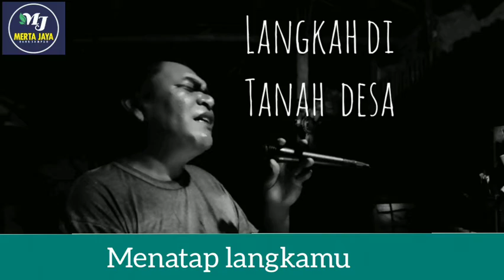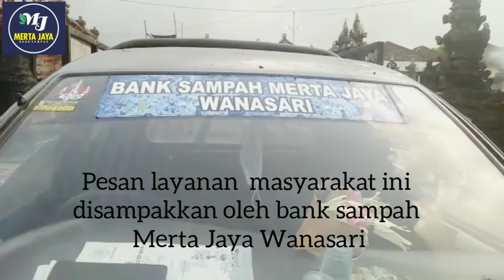Langkah Kecil di Tanah Desa-Bank Sampah Unit Mandala Asri Bolangan Babahan Penebel Tabanan Bali